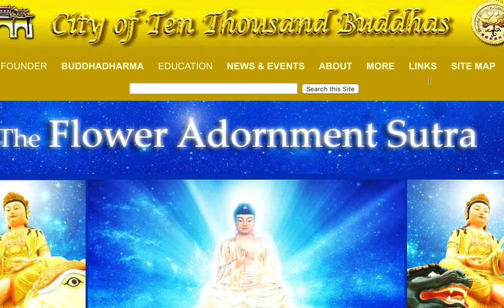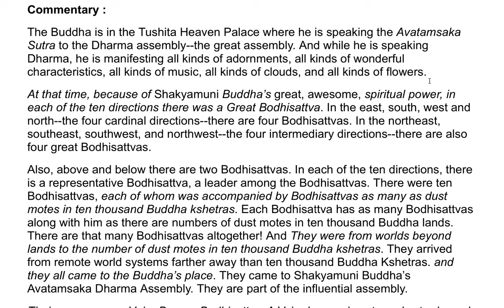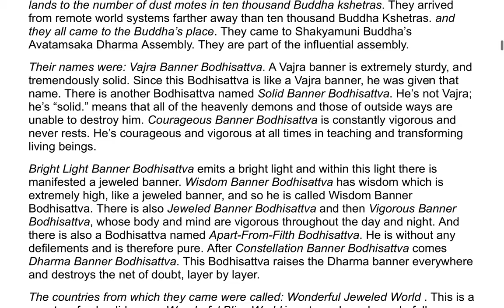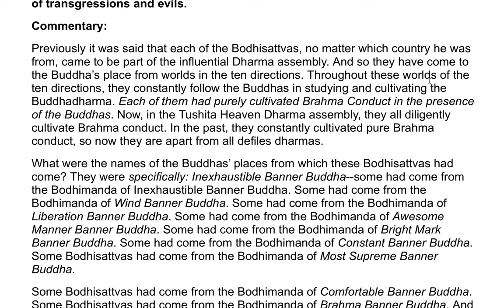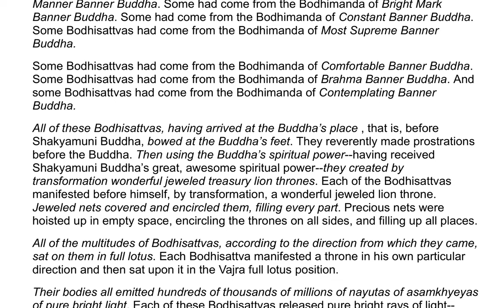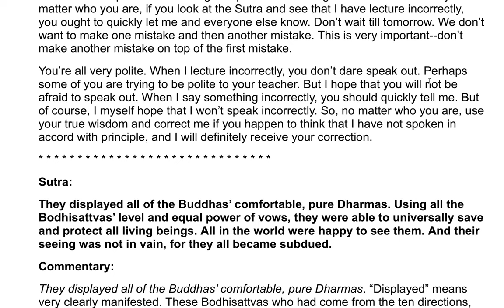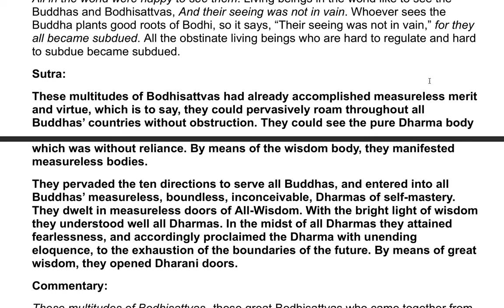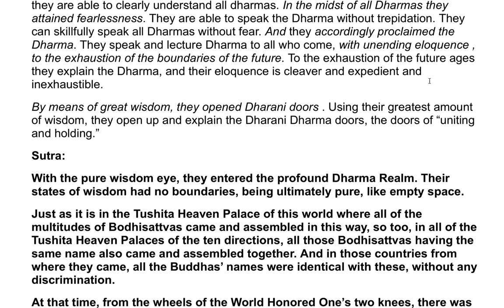The Flower Adornment Sutra - A Commentary by the Venerable Master Hsuan Hua 40